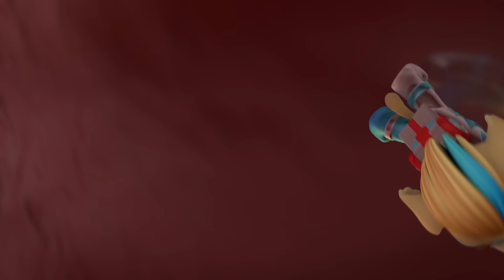De Pups Redden De Burgemeester Humdinger's Trofee! - PAW Patrol Nederlands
Als er problemen ontstaan in Adventure Bay, is PAW Patrol er om de boel te redden! Waarom? Want geen klus is te groot, geen pup is te klein! Kijk hoe PAW Patrol samenwerkt om Adventure Bay veilig te houden - of het nu een kat in een boom is, een loslopende kip of een trein van het spoor, ze vinden altijd een manier om mensen in nood te helpen! Mis al het plezier met PAW Patrol niet!

Bekijk de volledige afleveringen van PAW Patrol op Nickelodeon!

Blijf op de hoogte van het laatste PAW-nieuws!